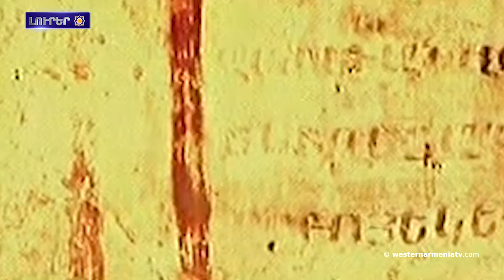Հինգ մեդալ՝ «ֆիզիկա» առարկայի միջազգային օլիմպիադային ատեն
1. Միջամտութեան կետ 3. Ռազմականացումին ազդեցութիւնը բնիկ ժողովուրդներու իրաւունքներու վրայ: 17 հուլիս 2023 թ.
Բնիկ ժողովուրդներու իրաւունքներու փորձագիտական ​​մեխանիզմին 16-րդ նիստը
2. Աշխարհի բնիկ ժողովուրդներու լեզուներու միջազգային տասնամեակ: Հուլիս 17 2023թ. Բնիկ ժողովուրդներու  իրաւունքներու փորձագիտական մեխանիզմին 16-րդ նստաշրջան, ելոյթ 7-րդ
3. Լիդիա Մարկօսեանին հարցազրոյցը Ժնեւի բնիկ ժողովուրդներու/ազգերու պալատի փորձագիտական մեխանիզմին 2023թ հուլիս 17
4. Արեւմտեան  Հայաստանի զաւակները. Էրիկ Աբրահամեան
5. Արեւմտեան Հայաստանին հայերու հարցին շուրջ
6. Եվրոպական խորհրդարանն Բաքուն մեղադրեր է ԵԽԽՎ երեսփոխաններուն  կաշառելու մէջ
7. Հինգ մեդալ՝ «ֆիզիկա» առարկայի միջազգային օլիմպիադային ատեն